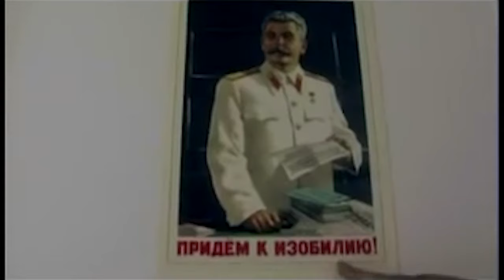Slavoj Zizek Funny Moments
*Sniff Sniff*